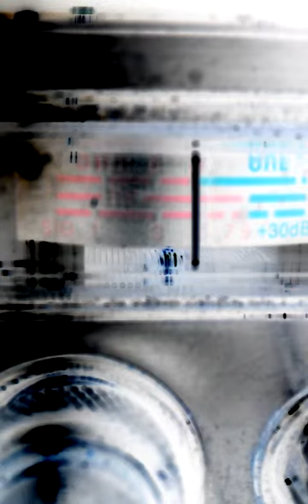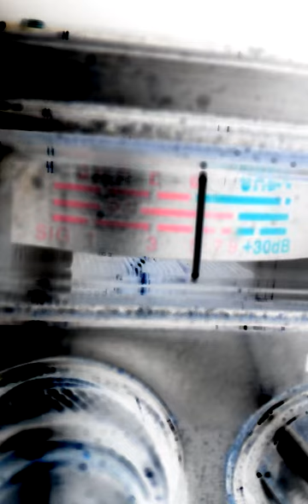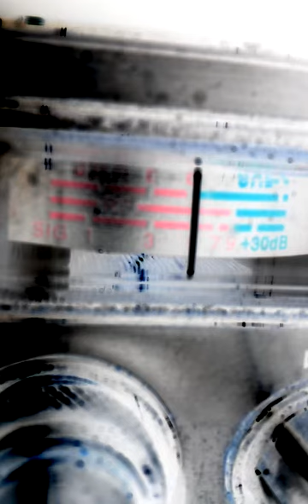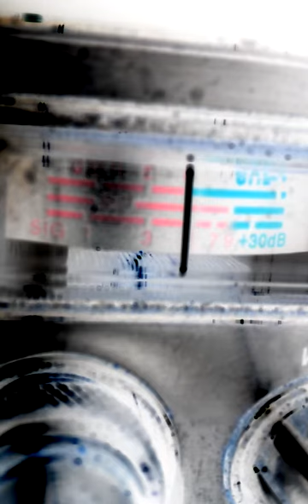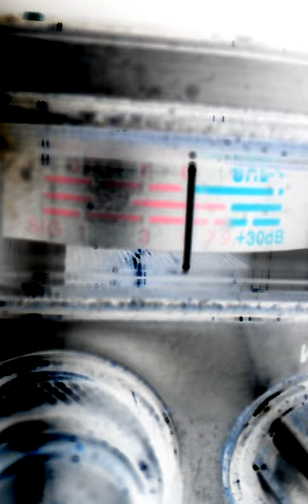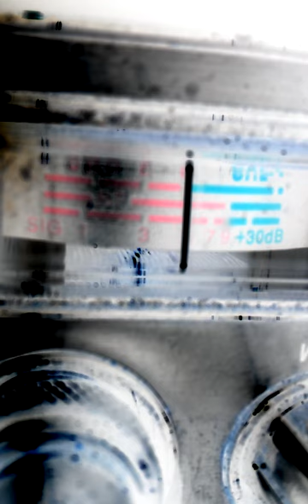Cb31nyc.NOT CLAIMING He'$ A COP ANYMOREMay 14, 2015 4:18 PM